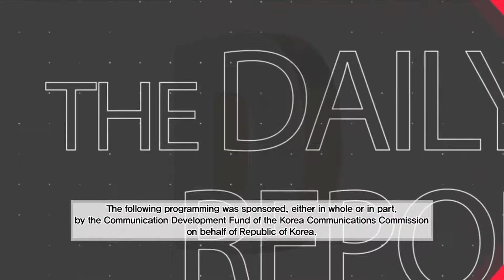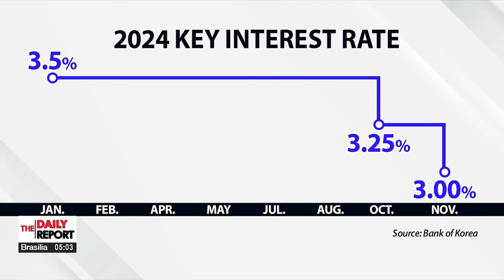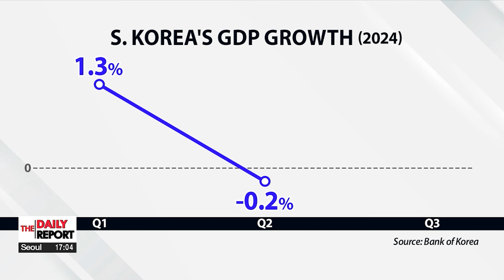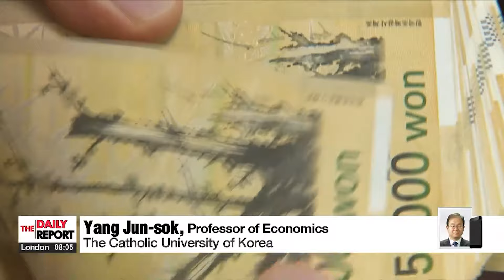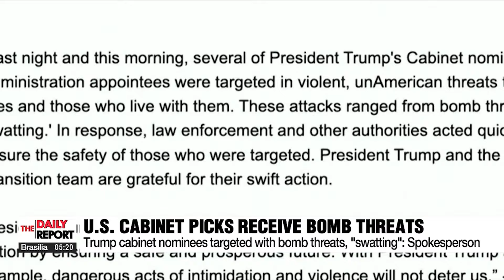[LIVE] THE DAILY REPORT (2024-11-28)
▪ Record snowfall for November leads to casualties, disruption in Seoul

▪ BOK lowers key rate to 3.00% in final interest rate decision of 2024

▪ N. Korea indirectly admits troop deployment to support Russia at UN meeting

▪ Israel imposes last minute curfew in Lebanon as ceasefire begins

▪ Presidents of S. Korea, Latvia hold summit in Seoul on Thursday

▪ Yoon meets Ukrainian delegation, calls for 'practical measures' against Moscow, Pyongyang

▪ Next-generation Aegis destroyer delivered to Korean Navy by HD Hyundai

▪ [The Interview] ASEAN trade relations need to be strengthened: Malaysia Trade Minister

▪ World News: Trump cabinet nominees receive bomb threats

▪ [Weather] Rain and snow until tomorrow, be careful out on the roads